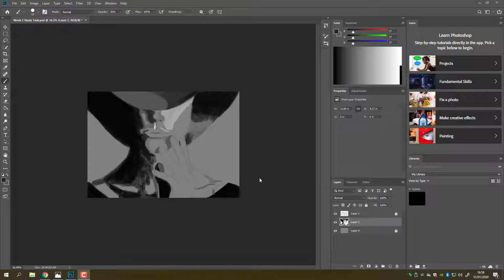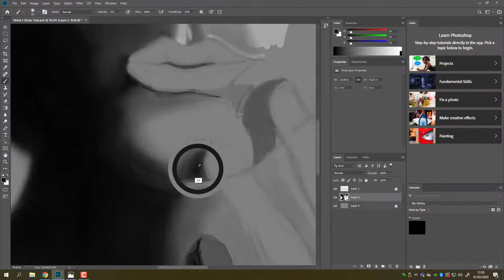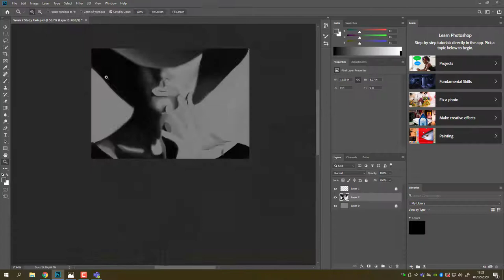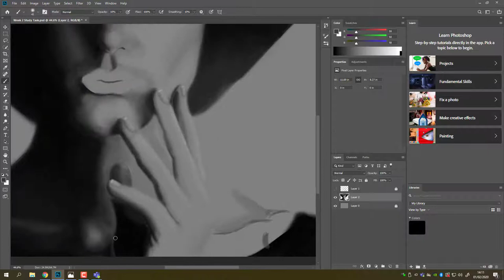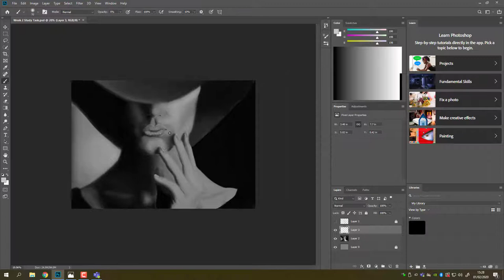Monochrome Photoshop painting.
I apologise forthe incompleteness of this video, I did forgetto record the first part but all I did was sketching the drawing and then blocked it out with shades.